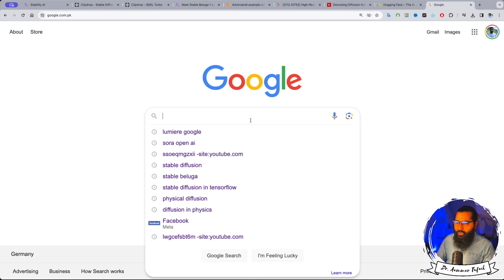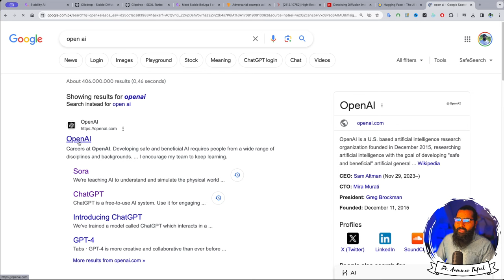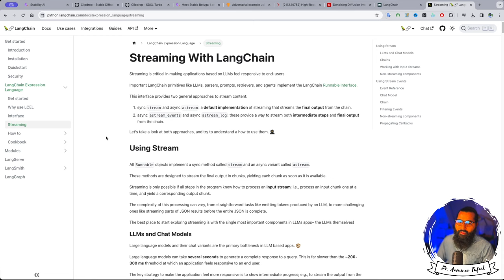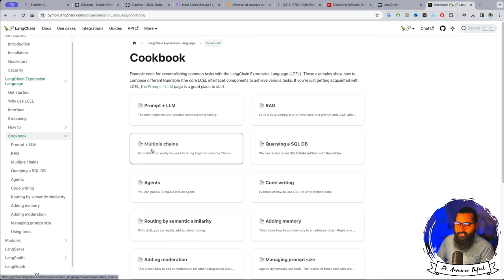Important IDs to make before next lecture